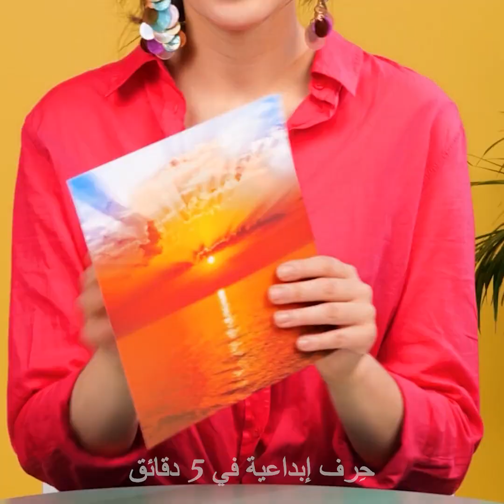٢٦ حيلة غير متوقعة لوضع الماكياج تحتاج لمعرفتها جميع الفتيات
أفكار ونصائح مذهلة خاصة بالماكياج
هل سبق وتساءلت عن المظهر الذي سيبدو عليه الماكياج الذي تودين تجربته ولكن لم تتمكني من اتخاذ القرار؟ حسنا، سأعرض لك في هذا الفيديو الكثير من حيل الماكياج والتحديات التي يمكنك القيام بها لجعل الأشياء أكثر متعة وإثارة.
يمكنك تدوير قرص الحظ ووضع أدوات الماكياج عليه لاختيار الأداة التي ستستخدمينها. يمكنك مثلاً وضع عدة ألوان مختلفة من أحمر الشفاه.
يمكنك أيضً اختيار النمط اللوني للفصول وصور جميلة للحصول على ماكياج رائع. يمكنك اختيار المصابيح الملونة لمنح عينيك لون قوس قزح أو وضع ماكياج خريفي باستخدام اللون البرتقالي والأصفر المتدرج.
إذا كنت ترغبين بالاستمتاع برفقة صديقاتك، فسأعرض لك بعض التحديات الممتعة التي يمكنكن تجربتها. أحدها وضع الماكياج لصديقتك وأنت مغمضة العينين. التجربة المضحة الأخرى هي عندما تحاولين وضع الماكياج لصديقتك بيدك الغير مهيمنة من خلال بربط اليد المهيمنة خلف ظهرك والقيام بكل شيء باليد الأخرى.
شاهدي الفيديو إلى النهاية واكتشفي بعض الحيل والنصائح الخاصة بالماكياج والتي ستنال إعجابك. سأعرض لك طريقة وضع ماكياج مثالي وبعض الأسرار الأخرى الرائعة لوضع الماكياج.
الطوابع الزمنيّة:
0:07 – تحديات ممتعة لوضع الماكياج، لك ولصديقاتك
3:27 – أدوات ماكياج بالقطع الخشبية
5:28 – طريقة تحديد الشفاه
7:34 – أفكار رائعة لأحمر الشفاه
11:29 – طريقة مثالية لوضع الآيلاينر
14:24 – طريقة وضع ظلال عيون جلد النمر